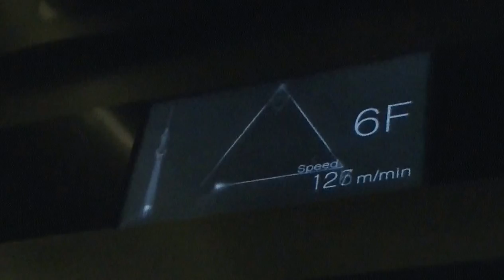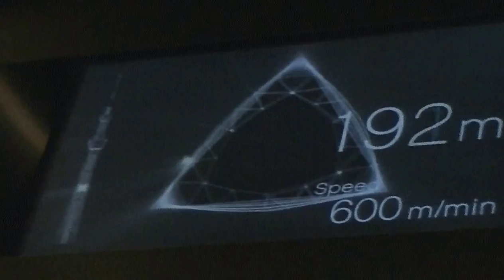Hato Bus "Tokyo SKYTREE(R) & Asakusa" July 7 2013 / はとバス東京半日「英語」ツアー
"Tokyo SKYTREE(R) & Asakusa" is a series of  "Harf Day Tours" by Hato Bus.
From Tokyo station (2:10 p.m.) to
・Imperial Palace (drive through)
・National Diet Building (drive through)
・State Guest House (drive through)
・Ginza (drive through)
・Akihabara (drive through)
and
・"Asakusa" Senso-ji Temple and Nakamise Street (50min)
・"TOKYO SKYTREE TEMBO DECK (350m)" (80min)
Disband (Tokyo Station) (7:30 p.m.)

This movie is 7min highlight of the tour (real tour takes over 5 hours !).
"Tokyo SKYTREE(R) & Asakusa" are of course best places of Tokyo,
but I wonder "a bus tour guide" is most important in the great trip.
Our great guide was Ms.Shibata. Thank you for your amusing guiding.

This movie presents by Maesaka Toshiyuki's channel.

2013年7月21日(日)、私は先週に引き続き、
東京駅から「はとバス」に乗車した。
目的は、来日観光客に大人気の「英語ツアー」の潜入調査だ。
今度のツアーは、14:10に東京駅を出発して、
バスの車窓から「皇居、国会議事堂、迎賓館、銀座、秋葉原」を眺め、
自由散策が「浅草の仲見世」「東京スカイツリー」、
19:30に東京駅で解散、という内容だ。
なお、東京名所を半日で巡る同ツアーは非常に人気が高く、
今回、私はキャンセル待ちを粘り強く待った結果、
発車する2日前の19日(金)に幸運にも1席ゲットできた。
そんな幸運な私が「はとバス・東京名所を英語で半日ツアー」のもようをお伝えします。

14:10、約40名の観光客を乗せたバスが東京駅を出発した。
座席を見渡せば、期待通り、外国人がたくさんいる。
もっとも多いのがフィリピン人で、次にインドネシア人やオーストラリア人等、
アジア系が半数以上を占める。よく見ると、日本人の姿もチラホラ。
ヨーロッパからはドイツ人やフランス人、スイス人、チェコ人の姿もあった。
なぜ、私に彼らの国籍がわかるのか？
それは、15:30過ぎに浅草に着くまでのバスツアーの間、
先祖がニンジャだというバスガイドさん(日本人で金髪の中年女性だ！)が
恒例の「Where are you from?」クイズを実施したから。
なお、「答えたくなければ寝たふりしてね！」という彼女のアナウンスに、
ほとんどの乗客が笑い、車内の空気が一気に和やかになった。

当日の天気は曇りで、気温は約30度。
皇居や国会議事堂、迎賓館もバスの車窓からしっかり見えた。
日曜日で歩行者天国の銀座には、浴衣を来た女性の姿も見かけた。
約40名の乗客たちは、ときおり日本語も話すバスガイドさんの
テンポのよいお喋りに真剣に聞き入っている。
私はツアーの一部始終をmovieに収めるべくビデオカメラを回している。

15:30すぎ、バスは「浅草の仲見世」に到着。
60分間の自由行動。
ちなみに浅草寺の裏手に、はとバスの専用駐車場があり、
黄色いはとバスが横一列にずらりと並ぶ。

17:00、バスは最大の目的地「東京スカイツリー」に到着。
バスがツリーに近づくと車内は、ざわざわしてました。
そして、真下からツリーを見上げたときの迫力はまさにアンビリーバボー！
首が痛くなります。スカイツリー全景をカメラに収めるのが大変！
団体旅行のメリットは、大人気の観光スポットを団体コースで
「待たずに」観光できること。
この日も、個人のお客さんが350mの展望デッキへ向かうエレベータの前で
長蛇の列をつくっている傍らを、私たち団体一行はノンストップで進行。
350mの展望デッキと(別料金で)450mのソラカラポイントから都内を一望。
ここでは120分間の自由時間が設けられ、
上空に滞在するグループやソラマチで買い物を楽しむグループなどに分かれた。

そして19:30、バスはライトアップされた東京駅に帰着。
ほとんどの乗客が、その足で成田空港へ向かった。
※「はとバス英語ツアー」の感想※
アジア人観光客が半数以上を占めたことに一番驚いた。
欧米人とアジア人の観光客では客層に違いがあり、
欧米人は中年の夫婦、アジア人は30歳くらいの女性グループが多かった。
あと、ドイツ人は集合時間に厳格で5分～10分前に必ず座席に座っていた。
バスツアーの性質上、好天(とガイドさん)に恵まれることが重要だ。
最後に、次回の「はとバス英語ツアー」潜入調査では、
「隅田川!?遊覧船コース」の外国人観光客の反応を確かめたいな。